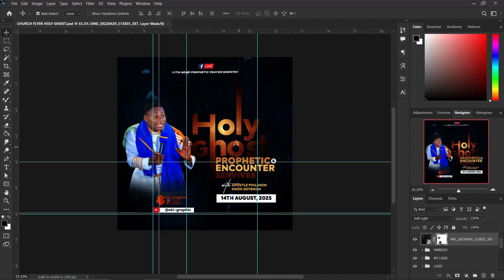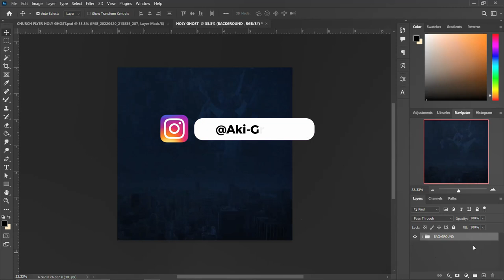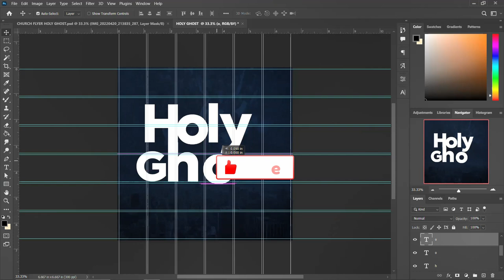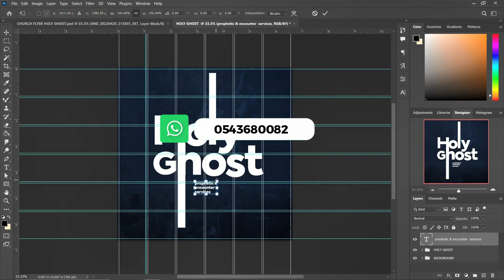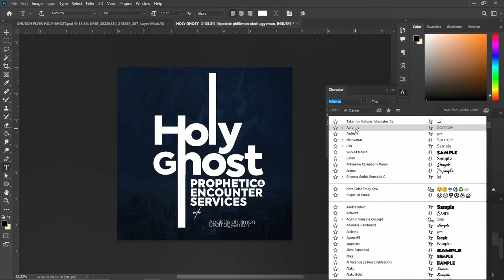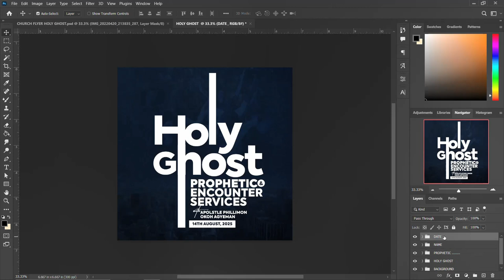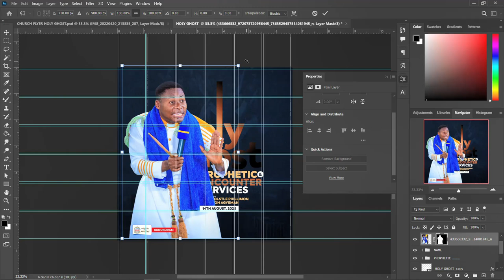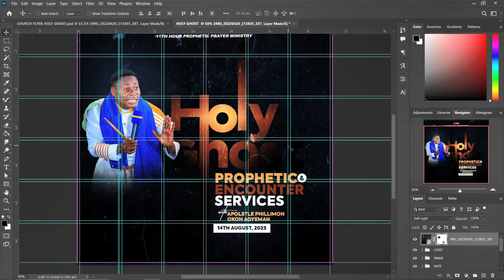HOW TO DESIGN CHURCH FLYER, A STEP BY STEP PHOTOSHOP TUTORIALS FOR BEGINNERS